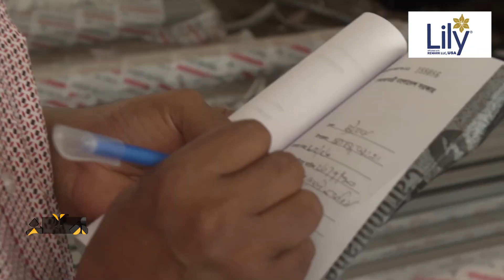চট্টগ্রামের আবাসিকে ১৮ দিনে সাড়ে ৬ লাখ টাকা জরিমানা | Chattogram Dengue | Ekhon TV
বস্তি কিংবা নিম্ন মধ্যবিত্ত নয়, চট্টগ্রাম নগরীর অভিজাত এলাকাতেই জন্ম নিচ্ছে এডিসের লার্ভা। সিটি করপোরেশনের অভিযানে খুলশী, সুগন্ধা, আমীরবাগে ভবনে মিলেছে জমা পানিতে এডিসের লার্ভা। গেলেো ১৮ দিনে বন্দরনগরীর বিভিন্ন আবাসিকে সাড়ে ৬ লাখ টাকা জরিমানা করেছে করপোরেশন।

Our Office Address:
EKHON TV
City Park Lane
19, Hatkhola Road, Wari
Dhaka-1203
Bangladesh